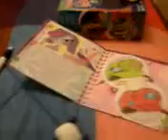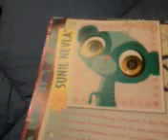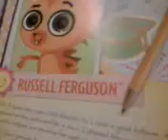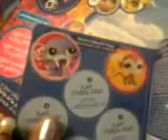Littlest Pet Shop: My New LPS part 1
Music used in order-Starlight By Taylor Swift, Everything Has Changed By Taylor Swift, The Lucky One By Taylor Swift